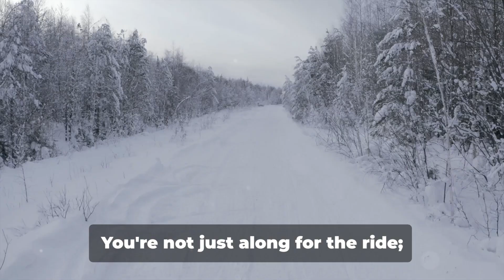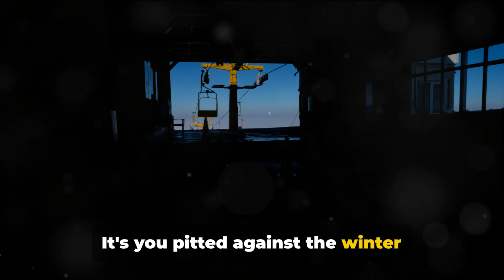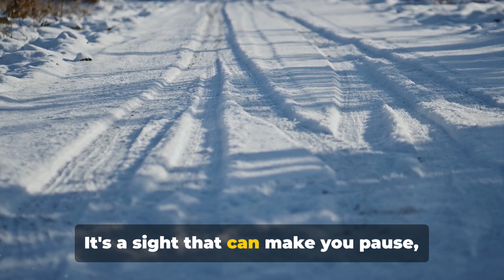Snowmobiling The Ultimate Winter Adventure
Welcome to TravelsWithRandy – Your Passport to Adventure! 🌍 Join us as we explore captivating destinations worldwide, from iconic landmarks to hidden gems. Dive into original travel videos, AI-generated insights, and practical travel tips for your next adventure. Share your travel stories and join our global travel community of enthusiasts! We release new videos weekly, covering topics like comedy travel, haunted travel, ghost stories, skinwalker sightings, supernatural travel, funny road trips, mysterious places, and eerie locales. Discover the best places to visit in America, top travel destinations, and embark on unforgettable USA road trips. Let's make every journey an adventure with TravelsWithRandy!

Get ready for an adrenaline-packed winter escapade with our snowmobile crew! Join us as we rev up our snowmobiles for an epic journey through the snowy backcountry. From heart-racing speeds to breathtaking scenery, this is snowmobiling at its finest. Whether you're a seasoned pro or a first-timer, this exhilarating adventure is bound to leave you wanting more. So, gear up, bundle up, and brace yourself for the ultimate snowmobile experience! Let's ride!

00:00:00 The Ultimate Winter Adventure
00:00:57 The Thrill of the Ride
00:02:20 The Beauty of Winter Landscapes
00:03:40 The Call to Action

Explore more with TravelsWithRandy! 🌍 Embark on a journey of discovery with our TravelsWithRandy videos.